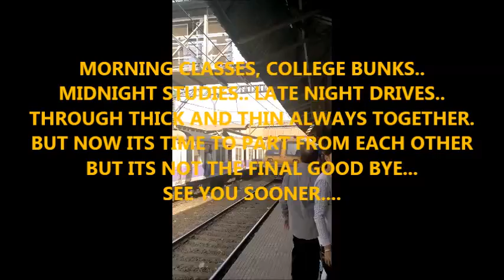LHH final year 2015-16